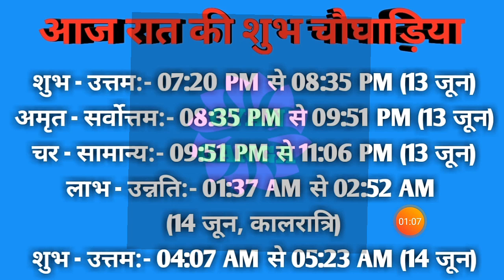Aaj ka choghadiya 13 June 2021 का चौघाड़िया|शुभ मुहूर्त|राहुकाल|Sunday रविवार Choghadiya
Aaj Ka Choghadiya | 13 June 2021 ka Choghadiya | आज का चौघाड़िया | शुभ मुहूर्त | Aaj ka Rahukal | Aaj ka shubh choghadiya | राहुकाल | Sunday रविवार Choghadiya | 13 June 2021 Choghadiya

13 June 2021 ka choghadiya
13 जून 2021 के चौघड़िया
13 जून 2021 के राहुकाल
13 June 2021 ka rahu kaal
13 June 2021 ka shubh choghadiya
13 June 2021 ka Shubh Muhurat
13 June 2021 ka Ashubh Muhurat

12 June 2021 ka choghadiya
12 जून 2021 के चौघड़िया
12 जून 2021 के राहुकाल
12 June 2021 ka rahu kaal
12 June 2021 ka shubh choghadiya
12 June 2021 ka Shubh Muhurat
12 June 2021 ka Ashubh Muhurat

रविवार choghadiya
सोमवार choghadiya
मंगलवार choghadiya
बुधवार choghadiya
गुरुवार choghadiya
शुक्रवार choghadiya
शनिवार choghadiya

Sunday Choghadiya
Monday Choghadiya
Tuesday Choghadiya
Wednesday Choghadiya
Thursday Choghadiya
Friday Choghadiya
Saturday Choghadiya

aaj ka choghadiya June 2021